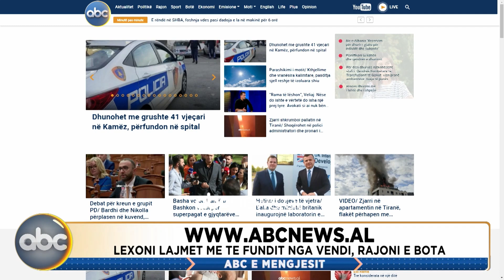"Krem limoni", nga Zonja Florenca | ABC News Albania